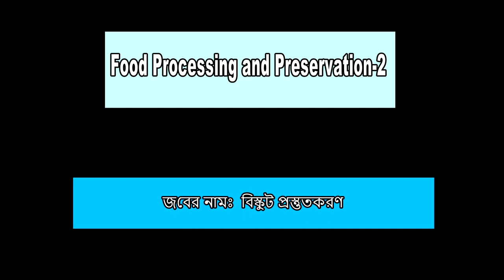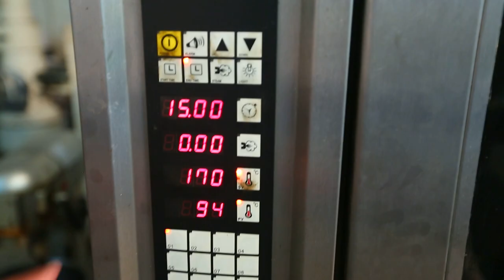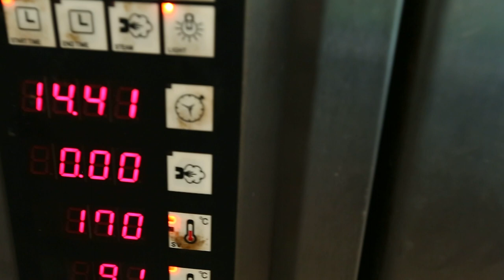ফুড প্রসেসিং অ্য়ান্ড প্রিজার্ভেশন - ২ঃ বিস্কুট প্রস্তুতকরণ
Food Processing and Preservation - 2: বিস্কুট প্রস্তুতকরণ